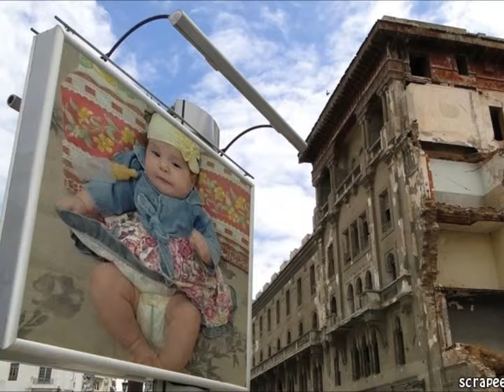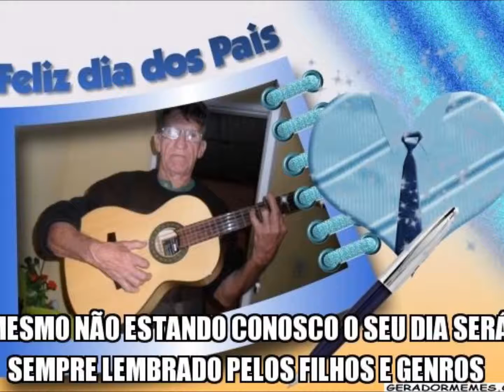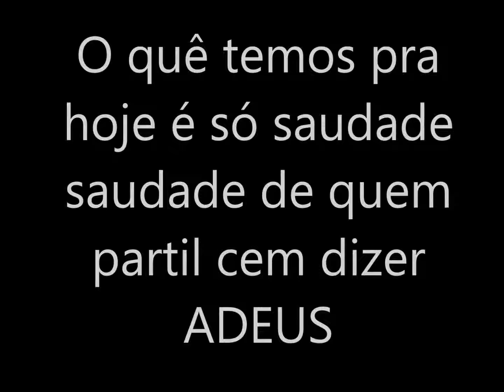Minha linda família